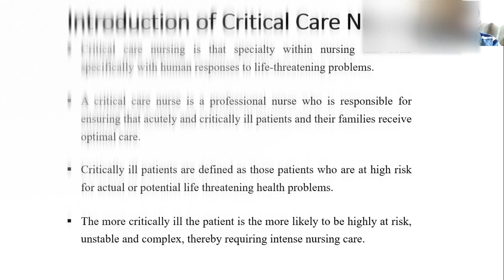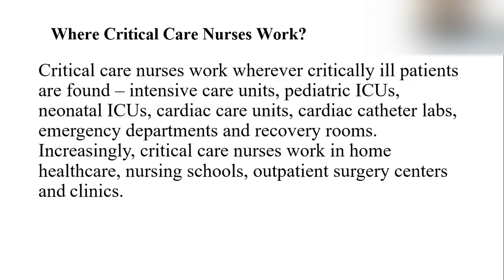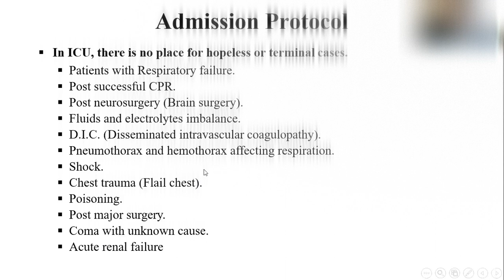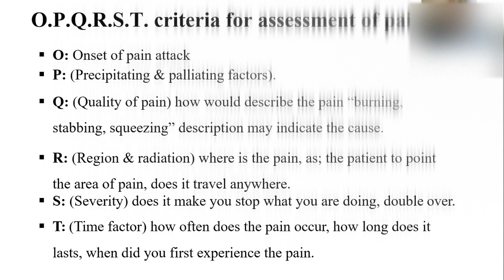Critical care \ Chapter 1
شرح الشابتر الأول في مساق العناية المركزة للدكتور عمر خطاب